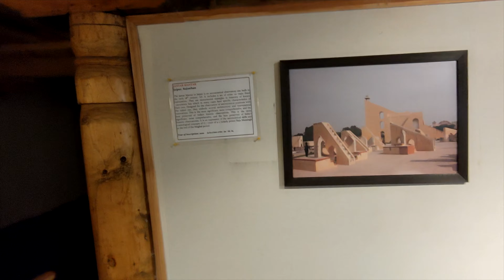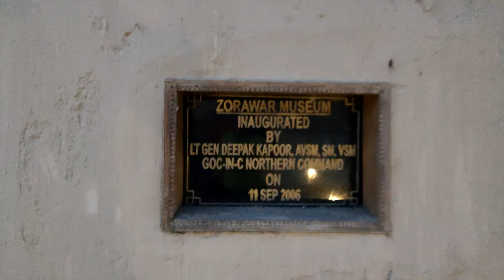Ladakh Roadtrip: How First Hotel of Leh looks + Heritage walk | Travel | Hindi | The Guiding Gears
About the video: Ladakh Roadtrip: How First Hotel of Leh looks + Heritage walk | Travel | Hindi | The Guiding Gears | Old Kashmiri Houses in Leh

Honda City in Ladakh | Leh ladakh
 (Bangalore to Leh Ladakh 9000 kms Road Trip Series)

BASIC CAR & OUR SAFETY ITEMS WE USE WHILE TRAVELLING